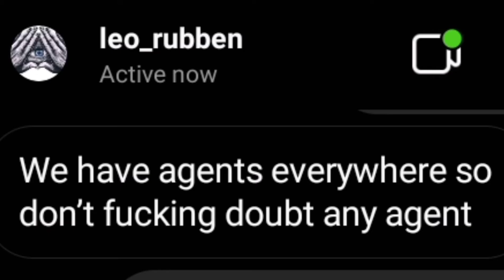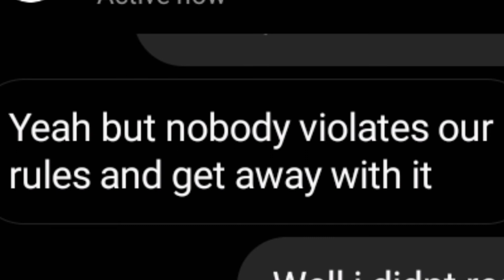How the illuminati wanted to kill me (Part 1)